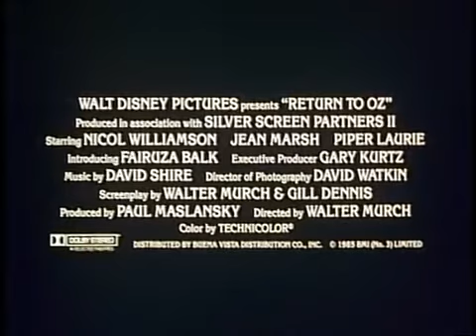Oz, un monde extraordinaire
Bande annonce du film "Oz, un monde extraordinaire"

Résumé : La malfaisante princesse Mombi règne à présent en tyran sur Oz. Dorothy retourne donc dans le monde magique afin d'aider ses amis féeriques à retrouver leur liberté. Problème, Mombi est aidée par ses démoniaques serviteurs et elle possède le don de changer à volonté d'apparence !...